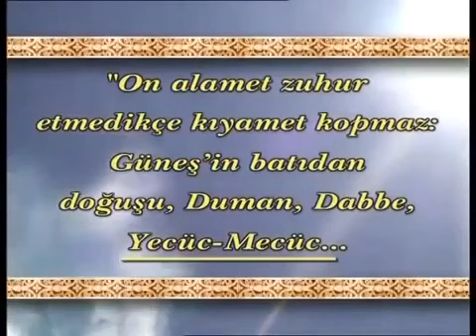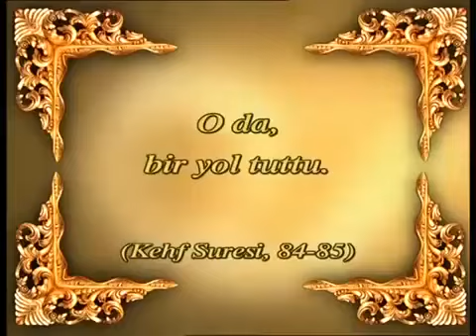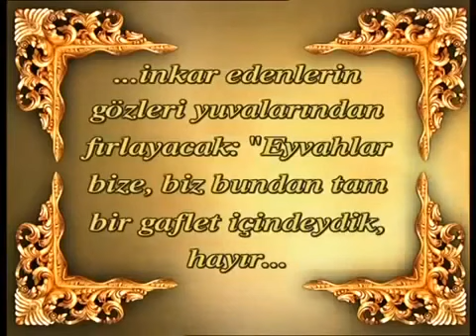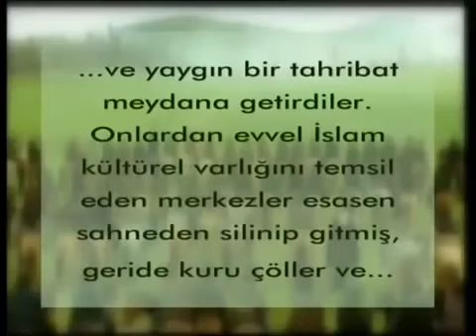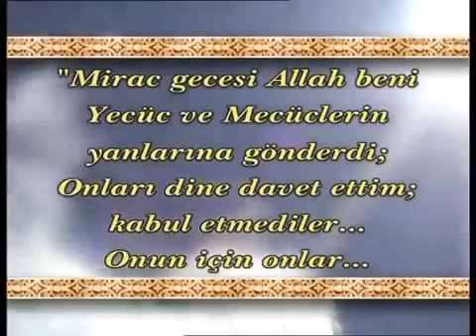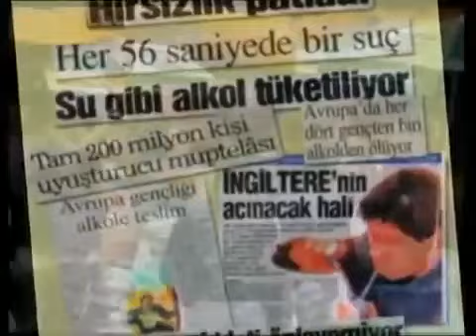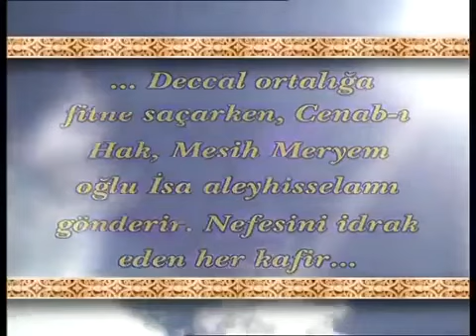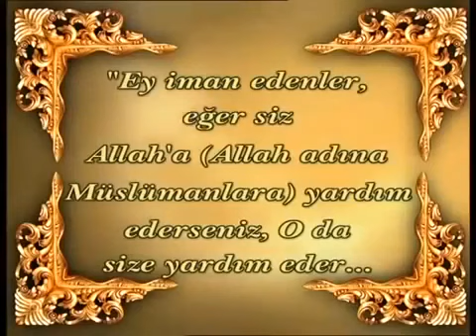Yecüc ve Mecüc ne zaman ve nerede